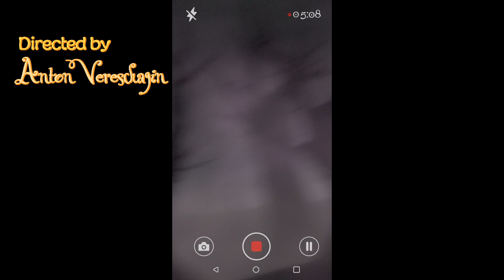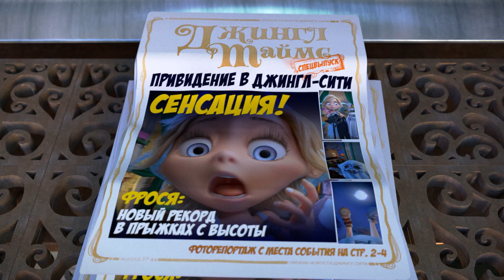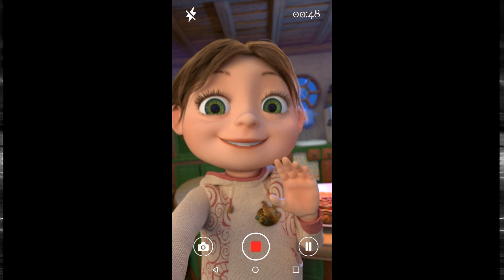Džinglikai (DŽINGLAI) Helovinas • 11 epizodas • filmukai vaikams lietuviskai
Džinglikai (DŽINGLAI) 11 Helovinas epizodas
Vytis sensaciją
Visų Šventųjų dienos išvakarės
filmukai lietuviskai • baisus Lietuviški animaciniai filmai vaikams
Geriausi multikai, serialai, komedija apie draugystę mergaitėms ir berniukams

Sveiki atvykę į Džinglmiestą. Tai taikus pasakų miestelis, kuriame gyvena mažyčiai žmogeliukai džinglikai ir žavūs pasakų žvėriukai, kurie laikosi vienintelės taisyklės – nė dienos be nuotykių!

Lithuanian cartoons for kids
Halloween animated series with English subtitles

Хэллоуин-мультфильм для детей на литовском языке